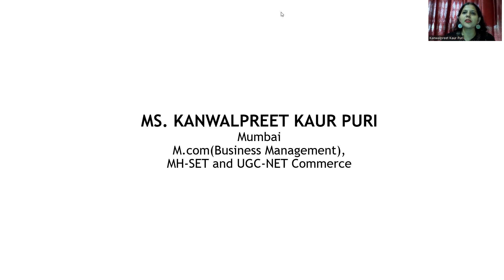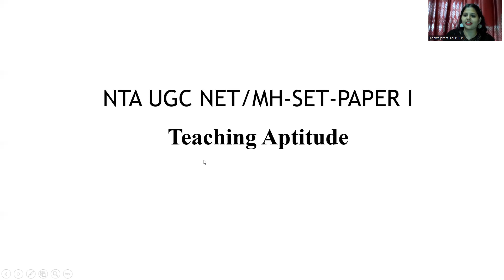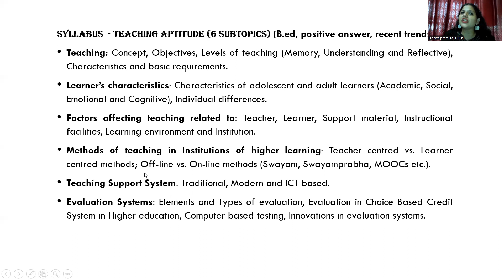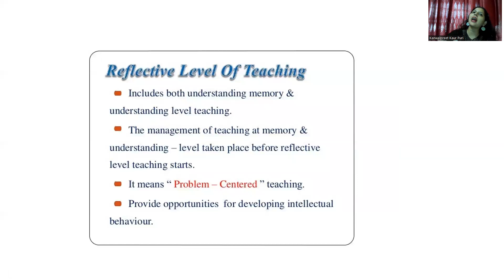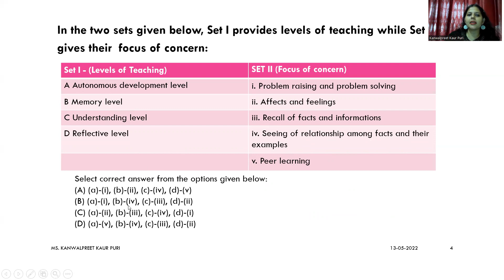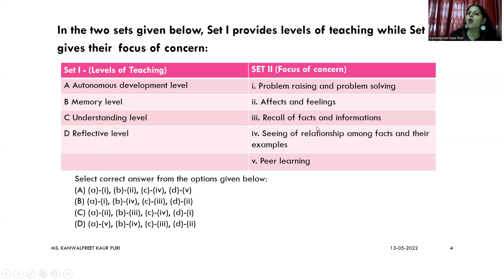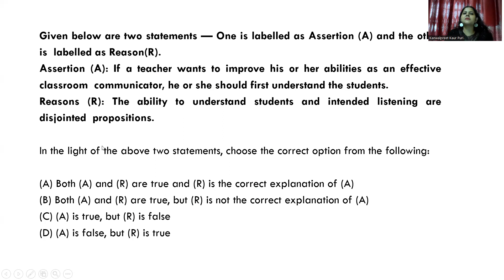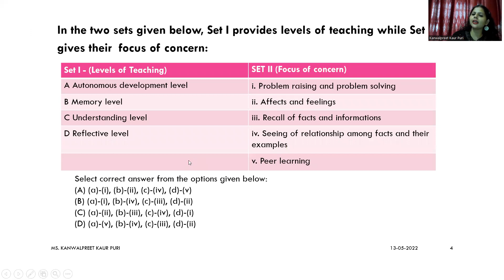Teaching Aptitude I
In this video, I have discussed the syllabus of Teaching Aptitude of Paper_I and solved few questions.
UGC NET Paper - I_Teaching Aptitude